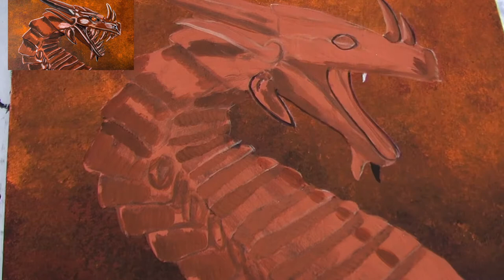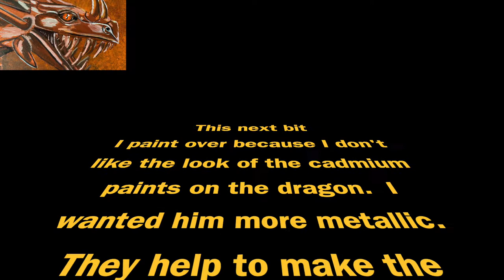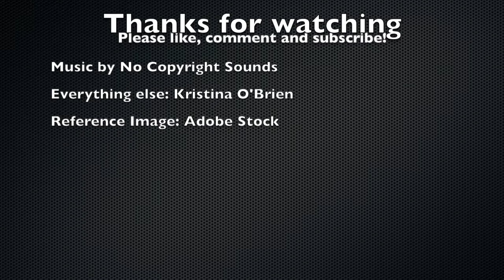Easy beginners how to acrylic painting tutorial of fantasy metallic dragon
This acrylic painting tutorial is an easy to intermediate painting of a metallic copper dragon about to blow fire. He is a fierce and angry looking dragon painted in acrylics.  His eyes are made of pure cadmium paint and they glow beautifully.  So if you want to learn how to paint in acrylics then follow along.

Materials used:
Biggest paintbrush you have for the background
Natural sponge, kitchen sponge, any sponge!
Round brush size 10
Filbert brush size 4
Flat brush size 10
Golden gloss glazing liquid
Metallic copper paint
Burnt Umber
Raw Umber
Burnt Sienna
Titanium White
Mars Black
Cadmium yellow light (hue is fine)
Cadmium red medium (hue is fine)
Cadmium Orange (hue is fine)
Ultramarine Blue